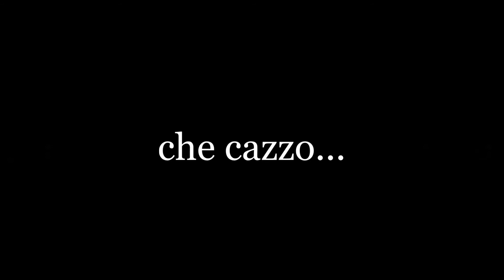SPECIALE 30 ISCRITTI! * Video alla xTenenteMors!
CHE GIOCO DI MERDAAAAAAAAAAAAAAAAAAA